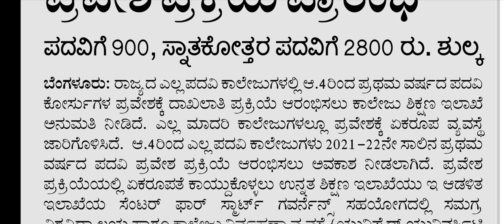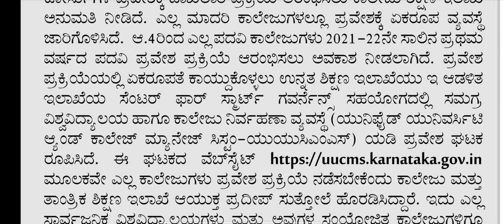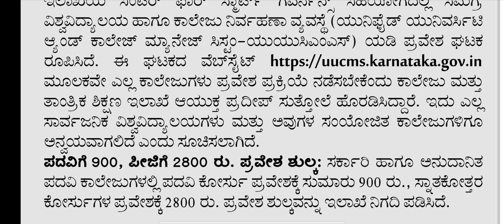All degree update|students solution